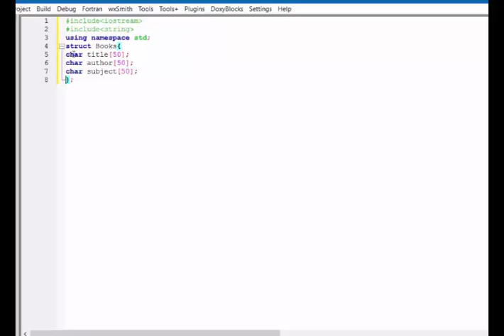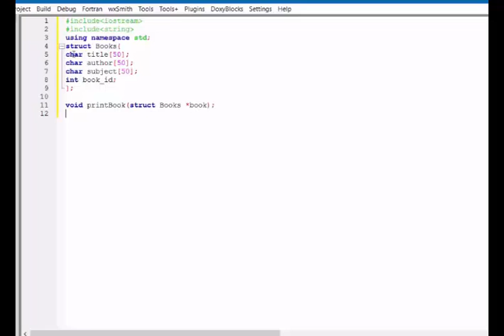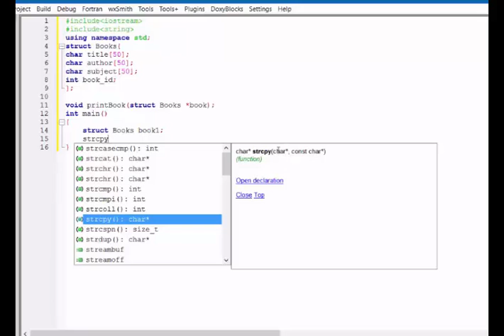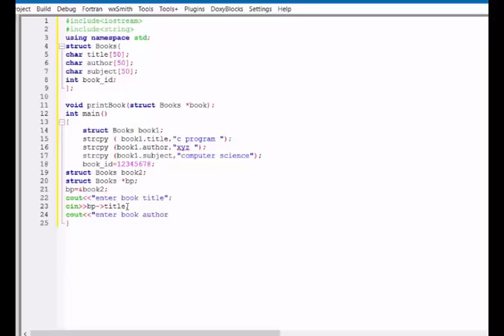HINDI C++ TUTORIAL- 12 Structure & Some concept of String. Part-I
This is a video  about Structure and Some concept related to Strings
Any querries?